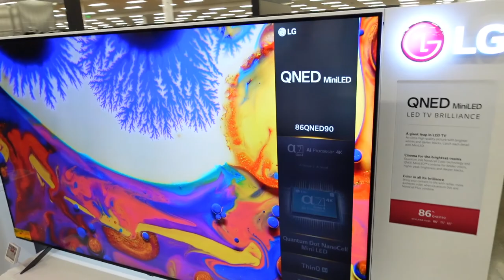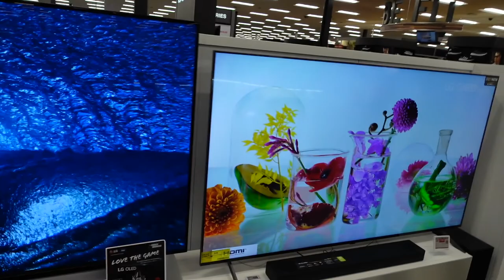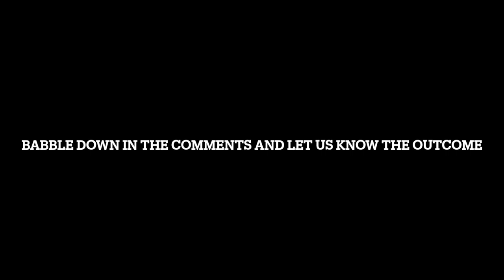Adventure Time PT.1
Thanks for Babbling along with us on this adventure. :)